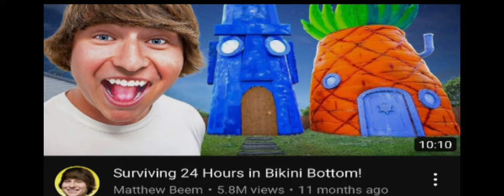cursed spongebob comic, but it's me voiced dubbed (Part 2)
all comic credit to: absolutenutcase162